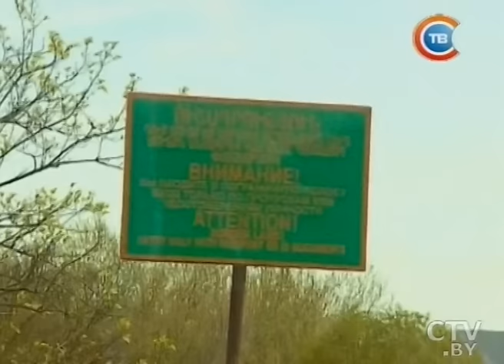Новости "24 часа" за 10.30 06.04.2016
В правительстве проходит заседание оргкомитета по проведению V Всебелорусского народного собрания
Сопредседатели Минской группы по Нагорному Карабаху встретятся 6 апреля в Баку
70-летний мужчина погиб в Полоцком районе во время сжигания травы
Мать и двое малолетних детей отравились угарным газом в Молодечно
Судьба ассоциации ЕС с Украиной решится 6 апреля на референдуме в Голландии